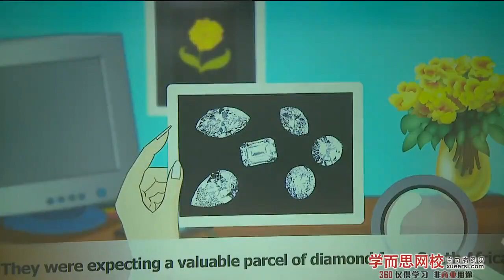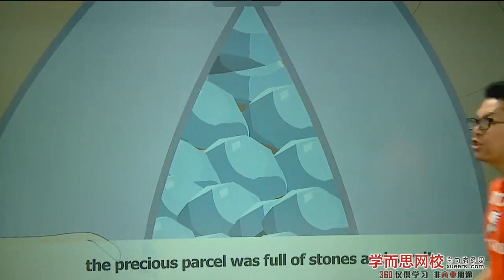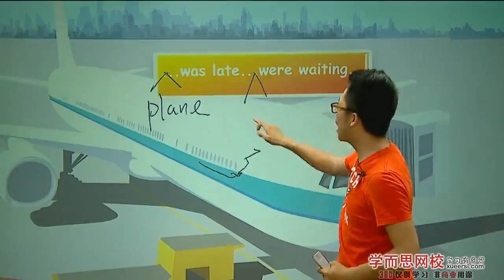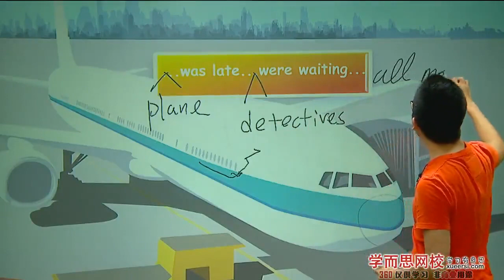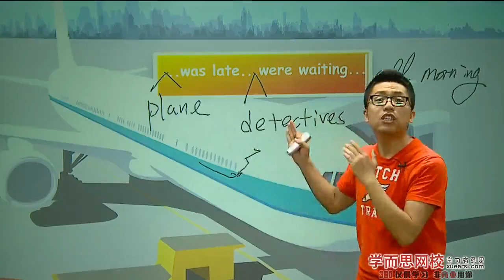《新概念英语第二册》 第04讲L7 晚了一步 坏蛋完胜警察 1